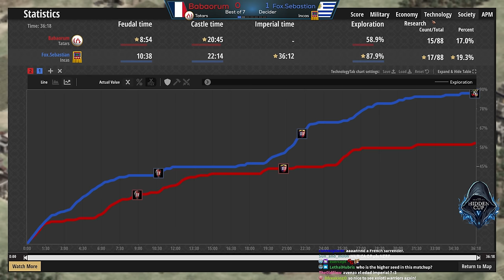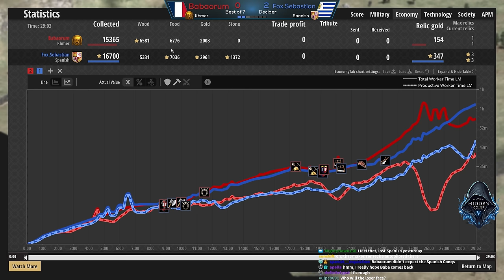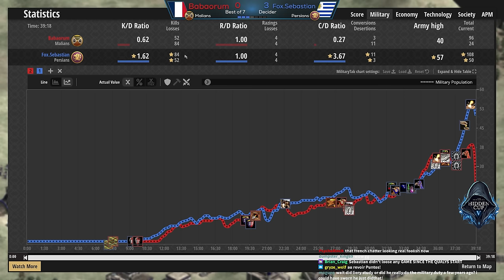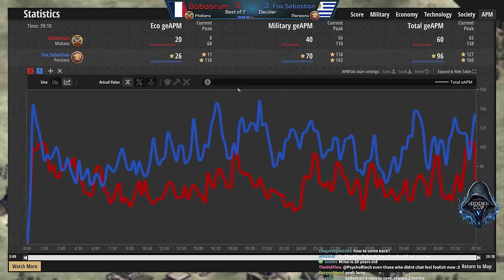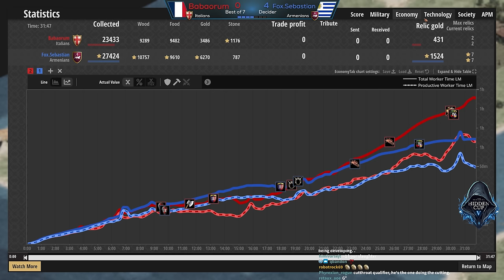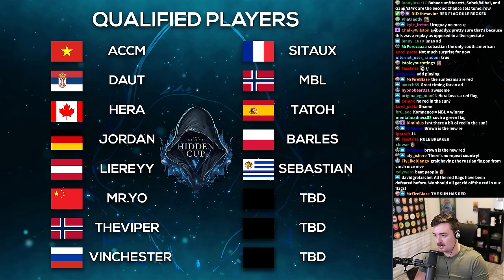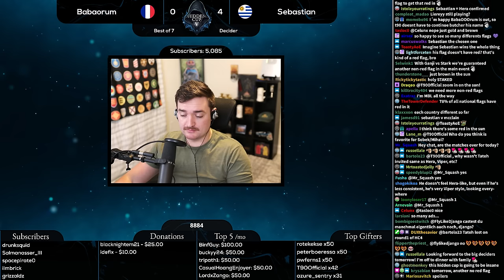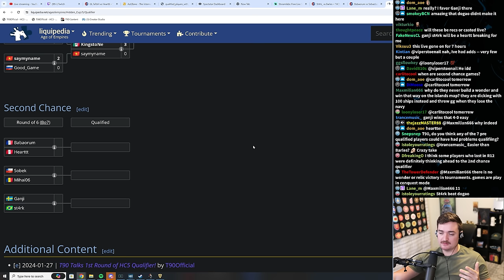Babaorum vs Sebastian (Hidden Cup 5 Qualifier)